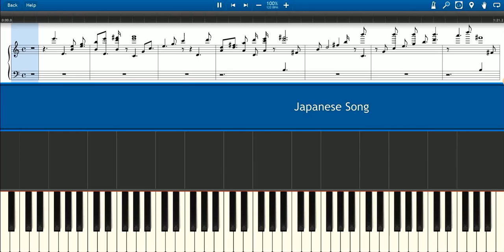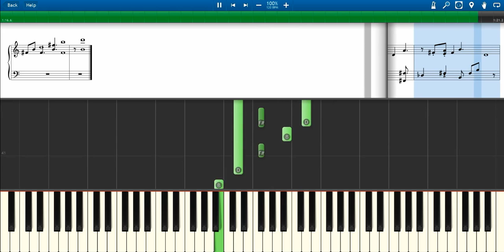Beautiful Japanese Song - Listen to the Piano Notes.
Listen and watch the Piano Notes.